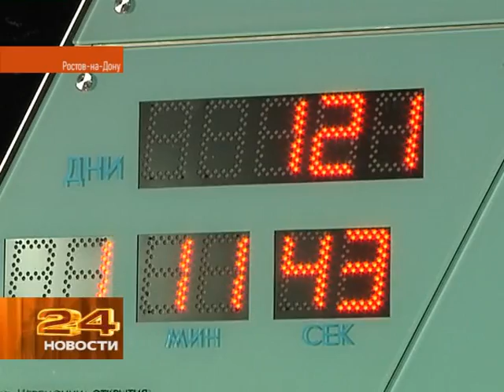ЯГУДИН И БОБ В РОСТОВЕ ПОДДЕРЖАЛИ ОЛИМПИАДУ 9/10/2013